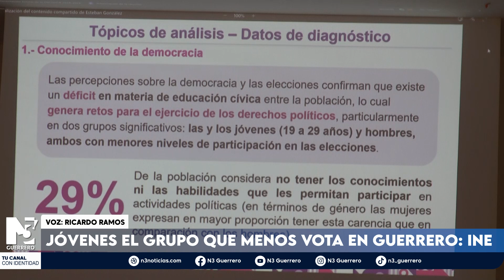Jóvenes el grupo que menos vota en Guerrero INE